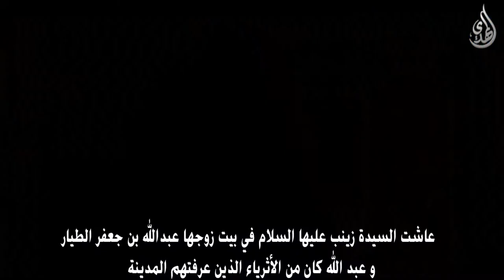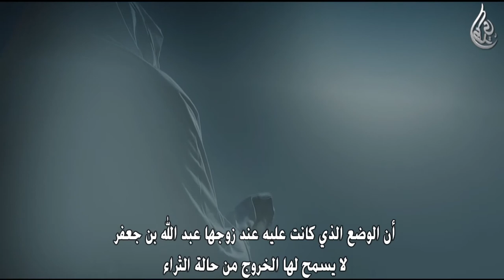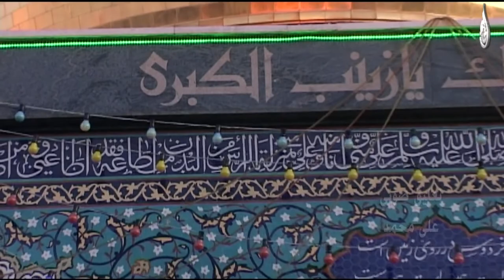تعلم الزهد الحقيقي من السيدة زينب عليها السلام